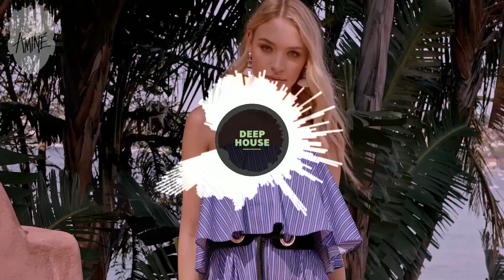INNA New Mix 2022 - Deep House 2023 [ 🌴🔥 INNA FIRE 🔥🌴 ]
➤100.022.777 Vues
➤Hight Quality Summer Mixed By 🌴🔥 Aminos 🔥🌴 2022
Selected - Music on a new level. »

Titre : Flashbacks ( Syde X Nvrmind Remix)
Artiste
Album Flashbacks (Syde X Nvrmind Remix)
Global Records, NDA Sound, Believe Music (au nom de Global Records); Polaris Hub AB